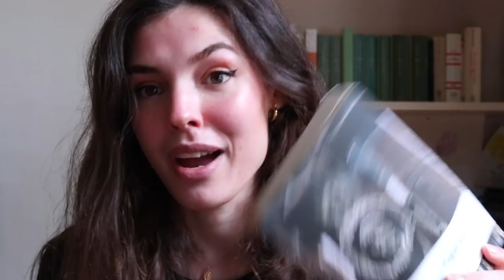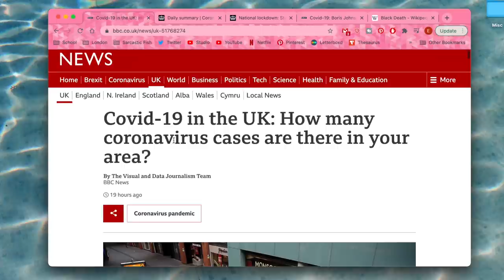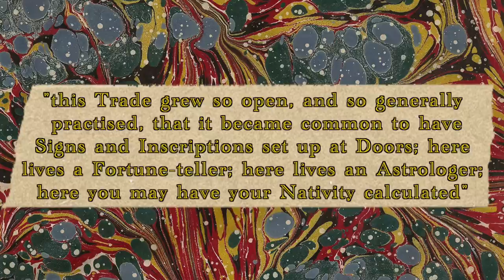why study literature // what your degree *actually* teaches you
hiiiii guys, in today's episode we're just chatting through... the basics I guess: why read and why study what you're reading. What do you read for? Why do you read what you read? What do you want to get out of a book? What was the point in taking Comparative or any literature for three years? - EA x

hi creeper xo